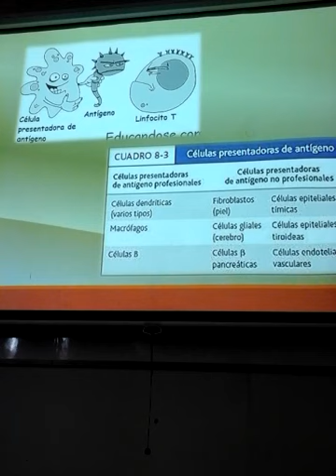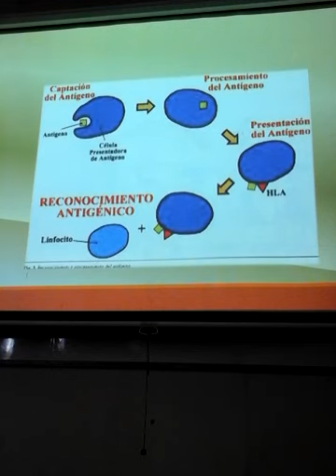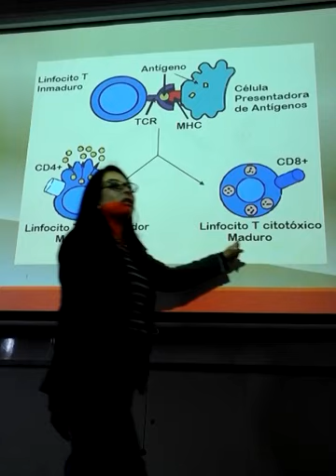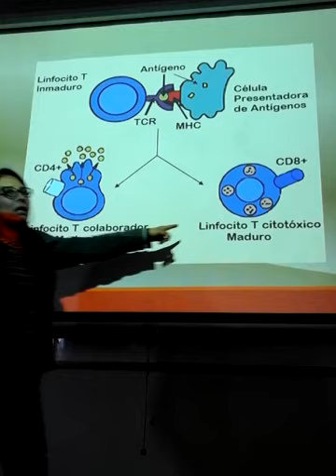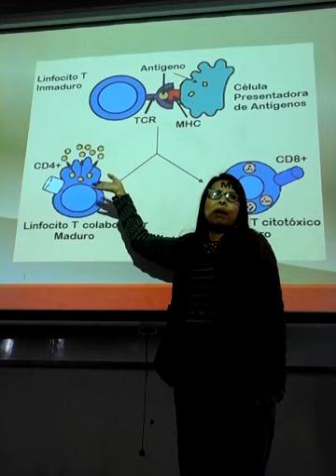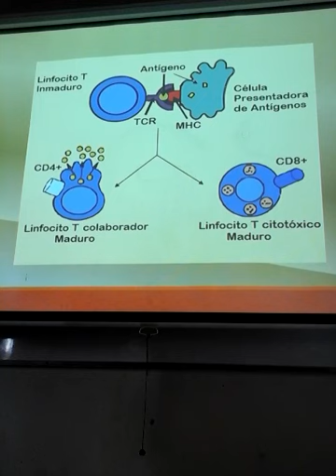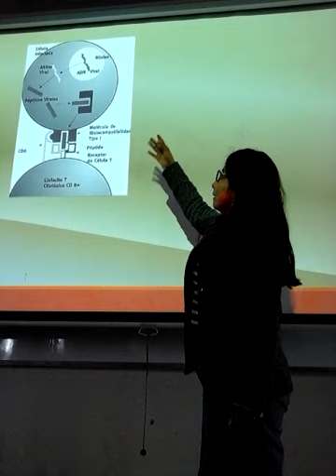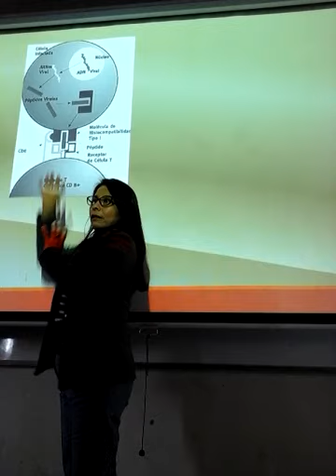INMUNOQUÍMICA 2DA CLASE- 2